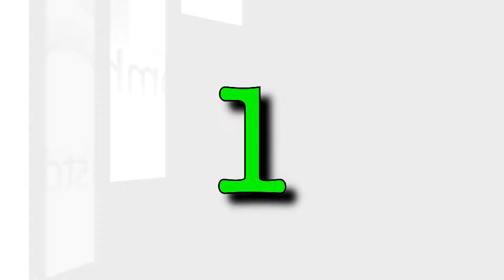Solar Panel Cleaning Los Angeles Ca Residential Commercial Customhomedetailing.com